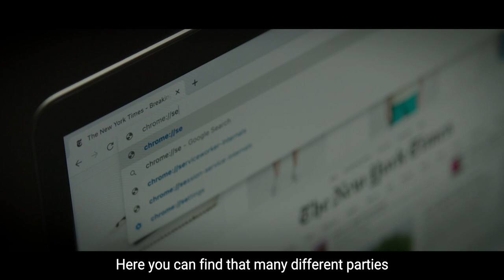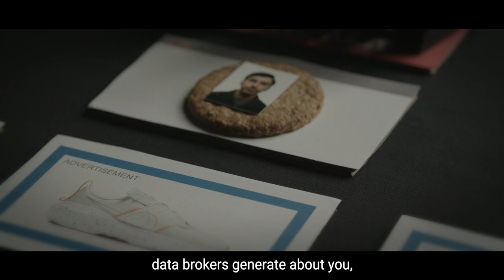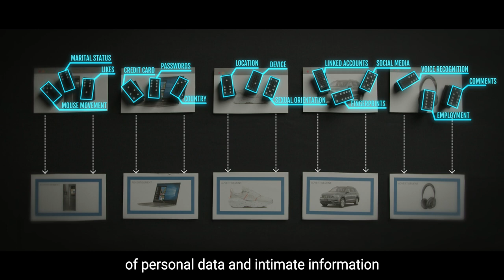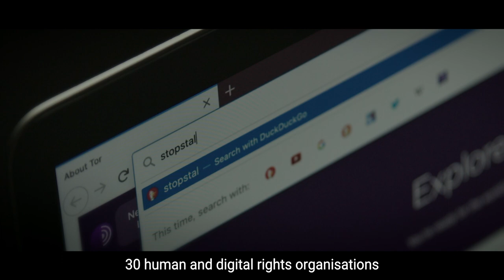StopStalkerAds!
On this GDPR Day, we’ve joined forces with partners across Europe to stop illegal online ad systems from violating our privacy rights.

Watch the video now & use our tool to tell your MEPs to StopStalkerAds